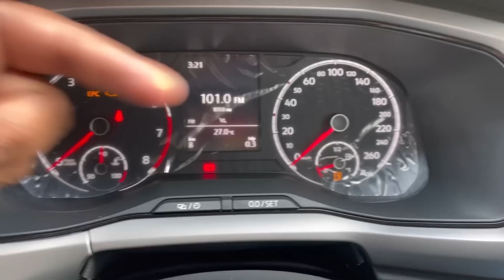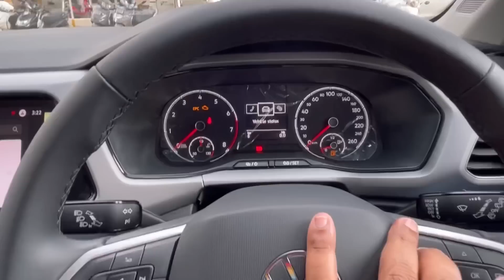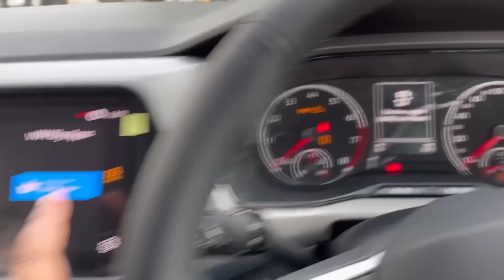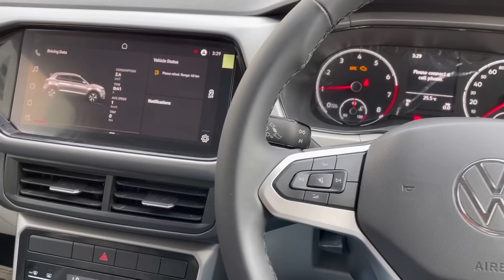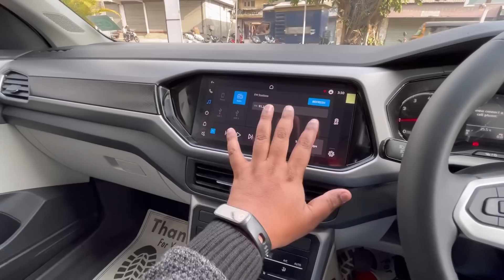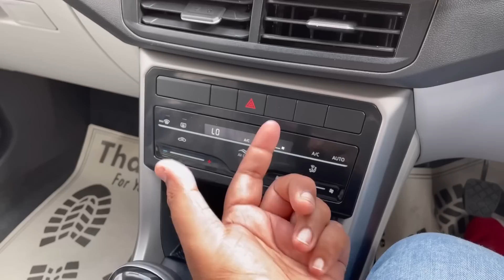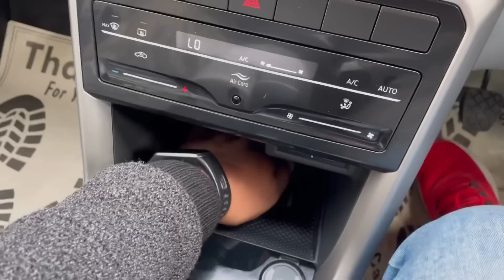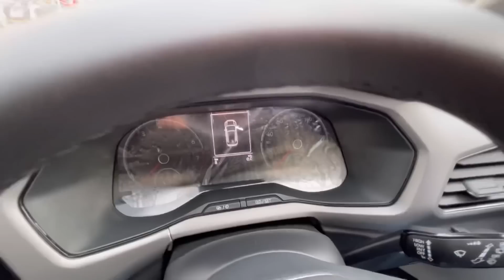क़सम Build क्वालिटी की ❤️@12.99 lacs 😍